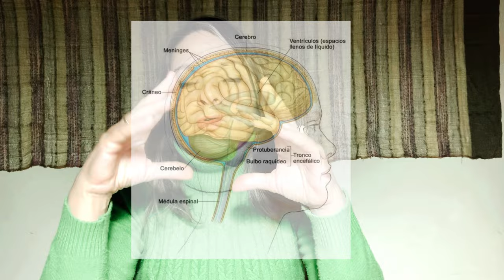La Respiración desde la teoría biocéntrica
"La respiración es una acción gloriosa", dice Rolando Toro. "Sería necesaria una fenomenología de la vivencia respiratoria, que se vinculara al éxtasis natural de experimentar la brisa en medio de la naturaleza, las vivencias de ingravidez y fluidez en el espacio, la de leveza del cuerpo en una danza libre, (...). El desarrollo de una nueva sensibilidad respiratoria impulsaría a descubrir un medio ecológico saludable."

La teoría de Biodanza en relación a la respiración es singular y profunda. En este vídeo nos sumergimos en ella. ¿Me acompañas?